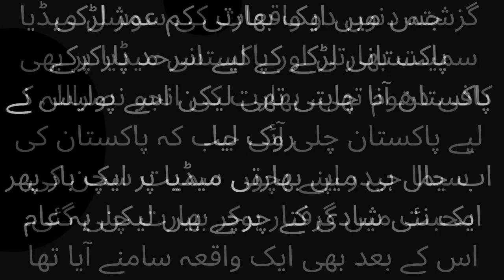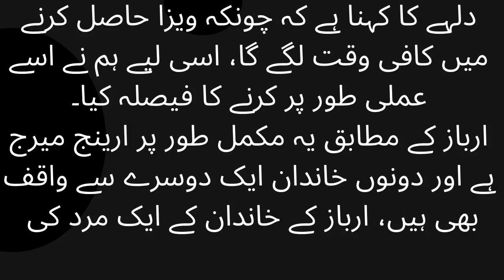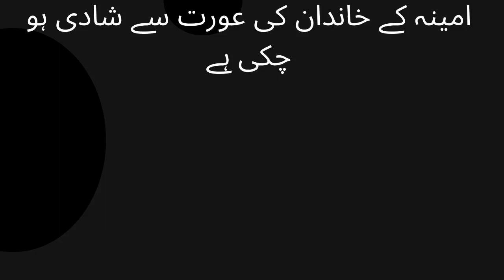Indian boy married Karachi girl online if there is no visa!